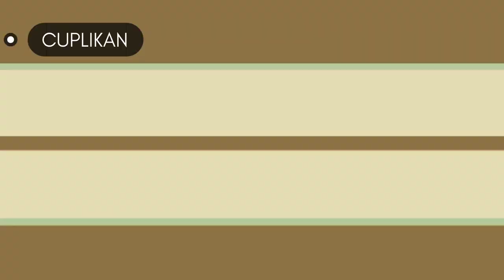Kumpul-kumpul Zebra-Espass makan rumput bareng | kopdar Zemar x Zeblit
Mau kumpul kopdar zebra kudu melewati jalur busuk dari hasil korban google maps wkwkw. Tapi gpp yg penting happy bisa saling silaturahmi sesama dulur Daihatsu Zebra-Espass